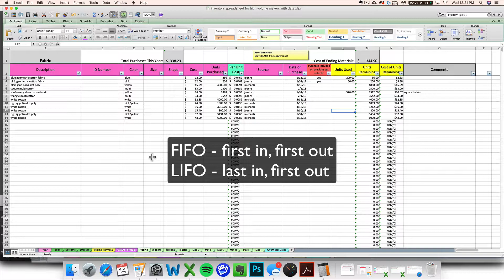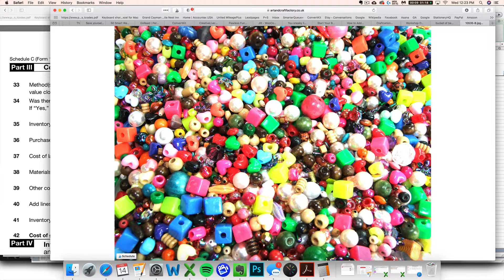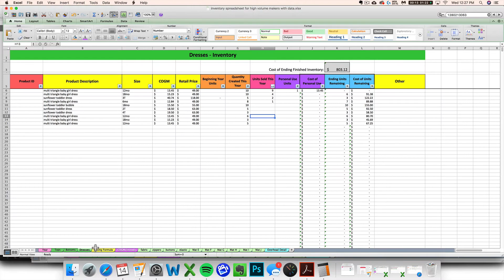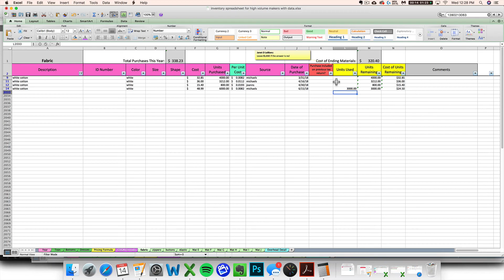Appendix E: Handmade inventory spreadsheet - what is FIFO and LIFO?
Appendix E - what is FIFO and LIFO?

TIMESTAMPS
0:15 - FIFO & LIFO explained
1:00 - What do I do when I don’t know what purchase this material came from that I sold?
2:10 - Specific Identification option
3:30 - FIFO example
4:30 - LIFO example
4:50 - Can you use FIFO and LIFO for my finished goods as well as my raw materials?